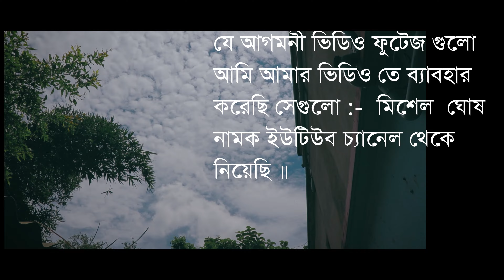কাশফুল মানেই শুধু দুর্গাপূজা নয় || মহালয়ার সাথে কাশফুলের গপ্পো || Cinematic Vlog 2023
This video Is All about mahalaya cinematic video, mahalaya morning vlog, mahalaya, mahalaya cinematic video, Birendra Krishna Bhadra kashful, kashful cinematic video, And story of kashful, The real story behind Kashful... and Druga puja is coming, durga puja 2003.. and this is like a bengali short flim,